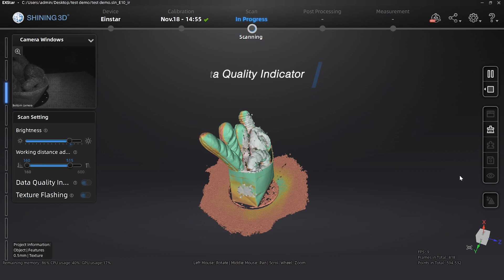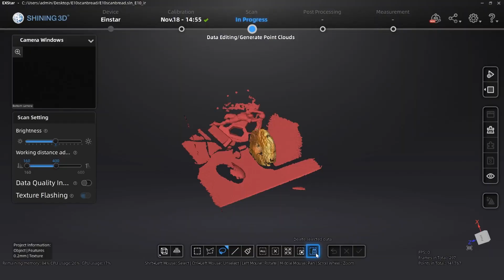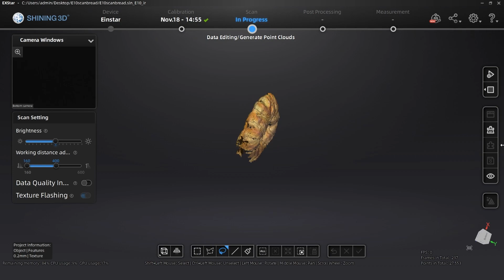Hi! Einstar Takes You Thanksgiving Day Bread! Look what's in it!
Happy Thanksgiving! In this video our team member will show you how Einstar scans the bread. Let's see how impressive it is!